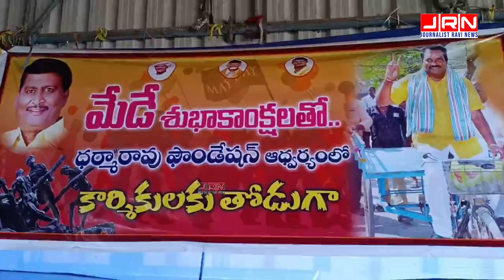MLA రిక్షా తొక్కారు ॥ రిక్షా తొక్కిన MLA ॥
మేడే సందర్భంగా పాలకొల్లు ఎమ్మెల్యే నిమ్మల రామానాయుడు ధర్మారావు ఫౌండేషన్ ఆధ్వర్యంలో ప్రత్యేక కార్యక్రమం నిర్వహించారు. పా లకొల్లు పట్టణ ప్రధాన వీధిల్లో రిక్షా కార్మికులతో కలిసి రిక్షా తొక్కారు.అనంతరం వారికి భోజనాలు పెట్టారు. హాయ్ ఫ్రెండ్స్.. ఈ వీడియోను లైక్, కామెంట్ & షేర్ చేయండి. JRN ఛానల్ ను సబ్ స్క్రబ్  చేయండి.

JRN Journalist Ravi News అనేది ప్రజలతో మమేకమై నడిచే YouTube ఛానెల్. దీని ద్వారా అన్ని వర్గాలకు సమాచారం అందుతుంది. వివిధ సంఘటనలు, అంశాలపై చర్చలు, మోటివేషన్ & లైవ్ పోగ్రామ్ వీడియోలు వుంటాయి. ప్రముఖులు, రాజకీయ నాయకులు, వివిధ రంగాల్లో ప్రతిభావంతులు, విద్యావేత్తలు, ఆద్మాత్మిక వేత్తలు, క్రీడాకారులు, కళాకారులు, జ్యోతిష్య నిపుణుల ఇంటర్వ్యూలు ఉంటాయి. యువత, మహిళలు, వ్యవసాయం, అధునాతన యంత్రాలు, ఆక్వా సాగు, పరిశ్రమల ఆధారిత వార్తలు సరికొత్త కోణంలో వుంటాయి. భక్తి, ట్రెండింగ్ టాపిక్‌లు, సినిమా వార్తలు, రివ్యూలు, కామెడీ వీడియోలు, వైరల్ వీడియోలు, ఆరోగ్యం మరియు అందం చిట్కాలు, న్యూమరాలజీ చిట్కాలు, ప్రజా సమస్యలపై నిరంతరం అప్‌డేట్స్ వుంటాయి. ఎడ్యుకేషన్, పుడ్, హస్పటల్స్, రియల్ ఎస్టేట్, బిజినెస్ లకు సపోర్ట్ గా వీడియోలు వుంటాయి.